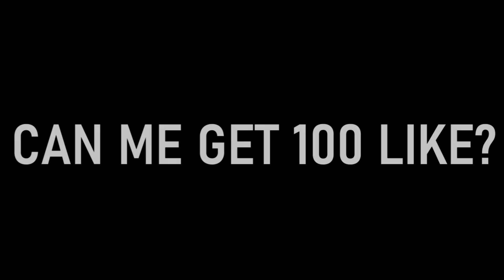Top Supreme No.1 Jawa Barat Paquito Gameplay by Wimfiz ur Zerofive |Paquito Best Build 2021| MLBB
Watch Playlist Also:
My device:
ASUS Zenfone Max Pro M1
Edit application:
Sony Vegas Pro 13
PixeLab